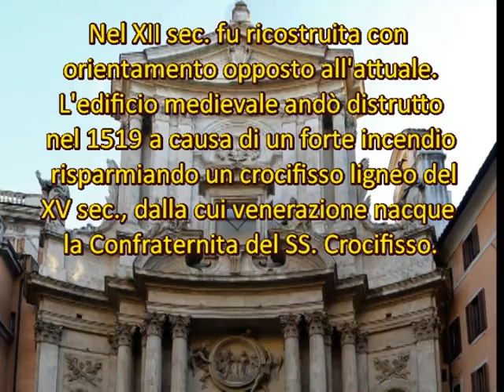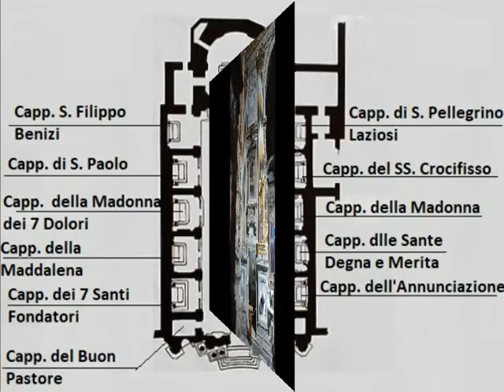Chiesa S Marcello al Corso, Roma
La chiesa risale al IV secolo.
Nel XII sec. Fu ricostruita con orientamento opposto all'attuale.L'edificio medievaleandò distrutto nel 1519 a causa di un forte incendio risparmiando un crocifisso ligneo del XV sec.,  dalla cui venerazione nacque la Confraternita del SS. Crocifisso.
 Nello stesso anno, Leone X affidò la riedificazione del tempio a Jacopo Sansovino che gli conferì l'attuale orientamento-
 Alla partenza del Sansovino per Venezia nel 1527, i lavori proseguirono sotto la direzione di Giovanni Mangone e si conclusero nel 1592.
 Nel 1569 fu realizzata l'abside su disegno di Annibale Lippi
Un intervento massiccio, resosi necessario  nel 1861, ne alterò l'aspetto barocco della chiesa: in quella occasione fu distrutto l'altare maggiore e fu ridipinto l'interno della chiesa.
Rif. Cartellone in loco